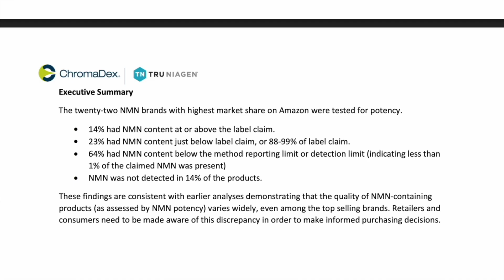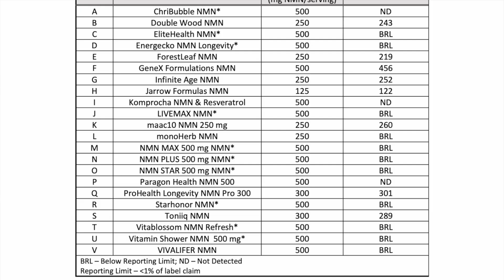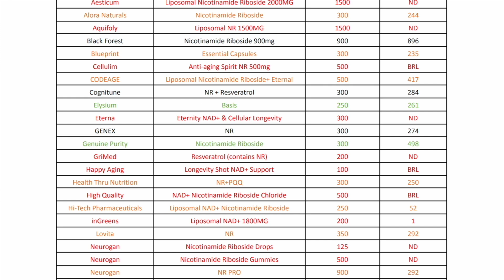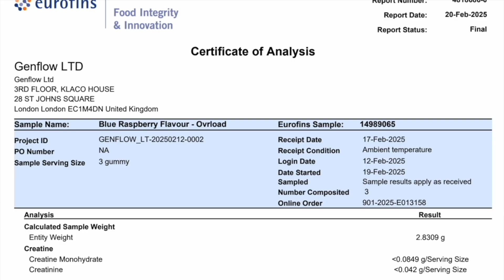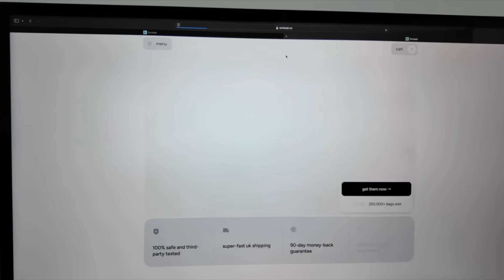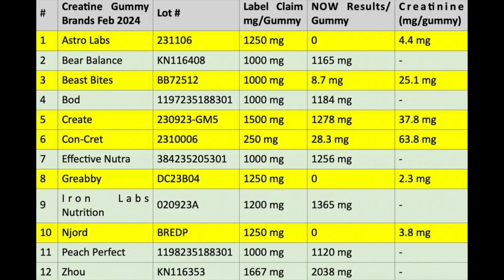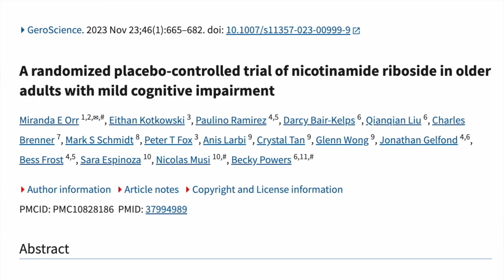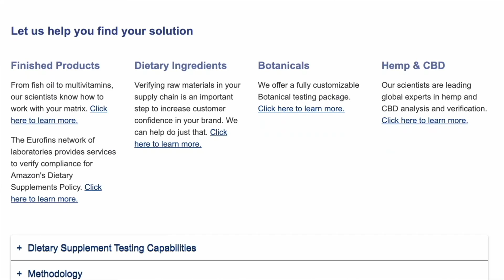WHY your LONGEVITY SUPPLEMENTS might NOT be working for you | NMN, NR, Creatine...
Welcome back :)
If you have tried Longevity Supplements, such as NMN, NR, Creatine or others, but were underwhelmed by the benefits, this video is for you.

Here are the test results mentioned in this video

Companies and products I love and use regularly:

SUPPLEMENTS:
DoNotAge

I am very picky about the companies I use and work with and the above companies are ones I trust, use myself and can wholeheartedly recommend. Thank you for your love and support!